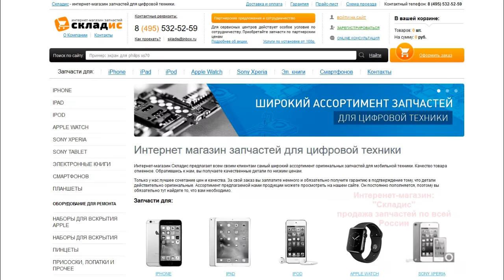Замена задней камеры на iPhone 7 Plus, разборка, обзор, ремонт айфона 7+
На видео вы найдете полную инструкцию как заменить заднею камеру на iPhone 7 Plus. Мы покажем вам как разобрать айфон и после чего вы с легкостью сделаете ремонт и замените камеру на айфоне 7 Plus. Для замены вам понадобится: камера, 2 отвертки, медиатор и желательно пинцет, все необходимое вы можете приобрести у нас на сайте Но если вы не хотите самостоятельно устанавливать заднею камеру вы можете обратится к нам в сервисный центр где мы вам установим все оперативно